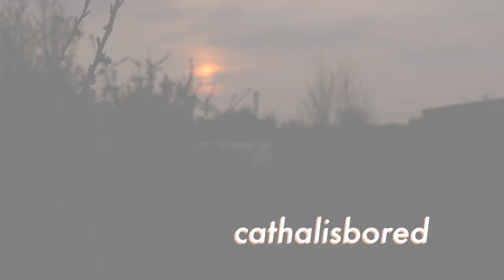may favs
my white ass dancing to "joyride" by kevin abstract sksjsj

(u like my new favs branding tho??)

“the barrel” by aldous harding

[MUSIC]

moonbeams - limes
a cute date - elijah who
canals - joakim karud
hauoli city (remix) - mewmore